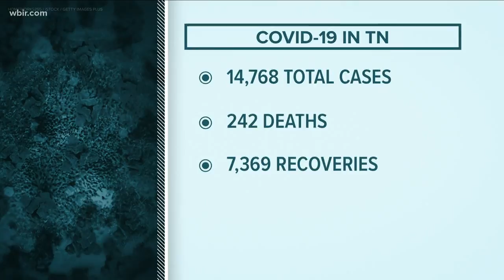COVID-19 in Tennessee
There have been 14,768 total cases of COVID-19 as of May 9.